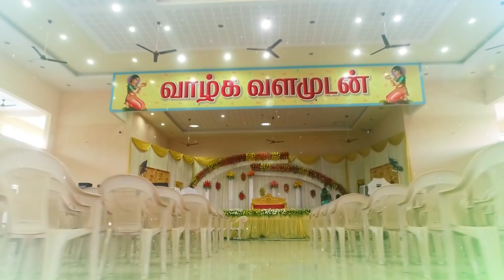Sridhar sindhuja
Wedding highlights